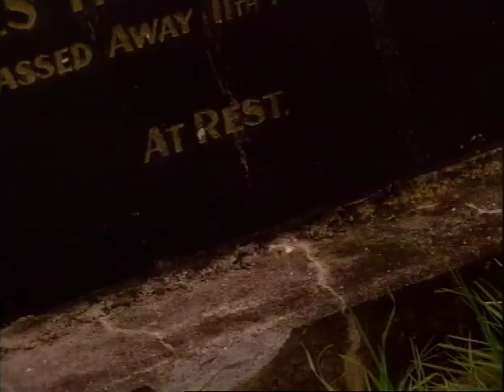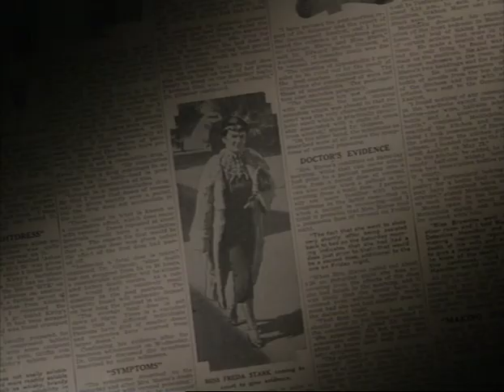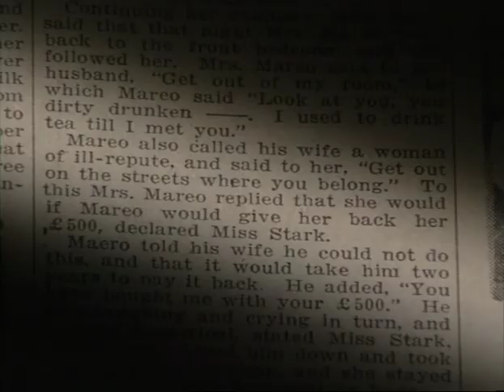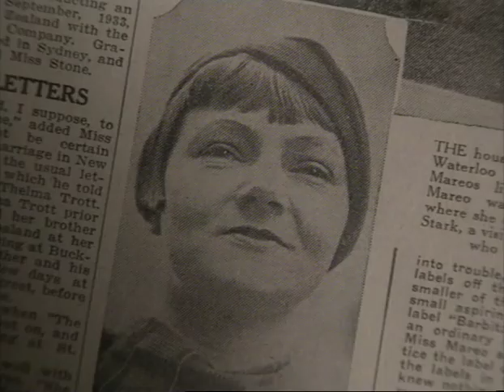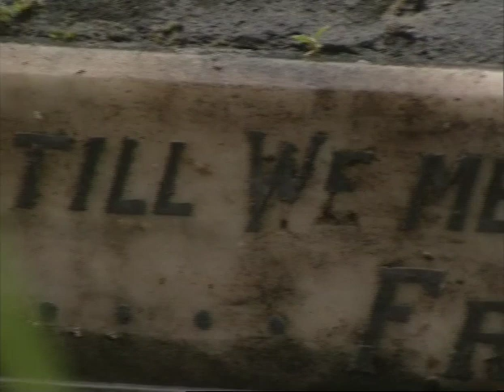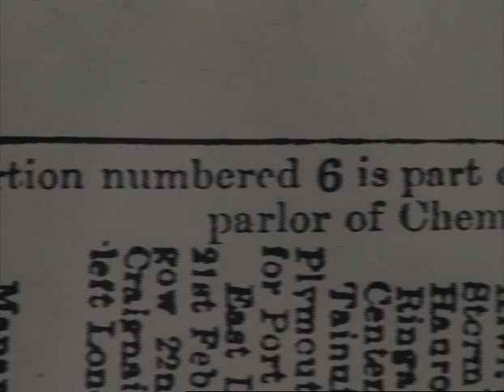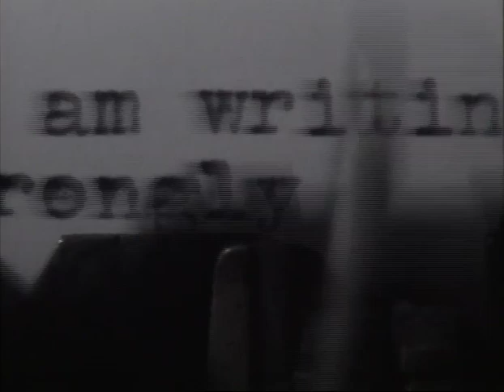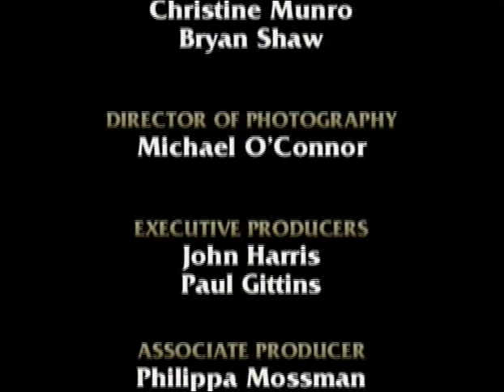Epitaph - Episode Thelma/Stiletto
Half-hour dramatised documentaries revealing the stories behind intriguing gravestones.  Many of these true stories have never been told before. Greenstone produced 3 series of Epitaph, which won Best Factual Series, 1999 NZ TV Awards.  This episode entitled Thelma/Stiletto.  Thelma stars Freda Stark famous for dancing nude painted entirely in gold and Stiletto, convicted Italian Louis Chemis who was later widely accepted not guilty. Who was the real killer?